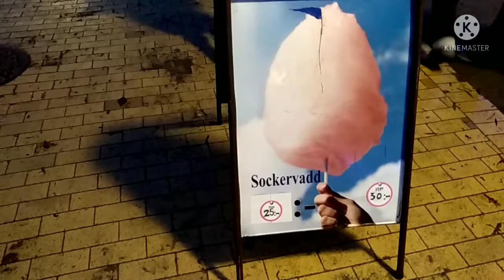Какая она, Зимняя Мечта? Гуляем, мечтаем))) ❄️❄️❄️❄️❄️🎄🎄🎄🎄